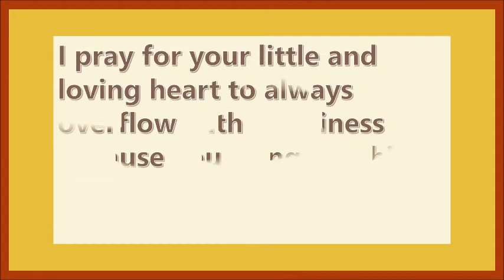The Orbis School - Birthday Wishes - Nursery - November